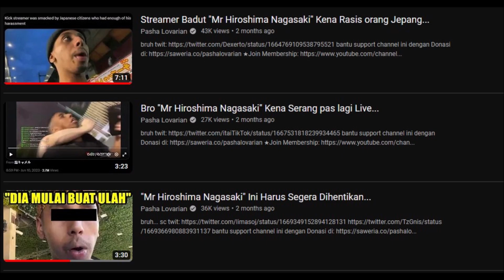"Mr Hiroshima Nagasaki" Kembali Beraksi di Jepang, Malah Kena Tabok Orang Jepang...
bruh...